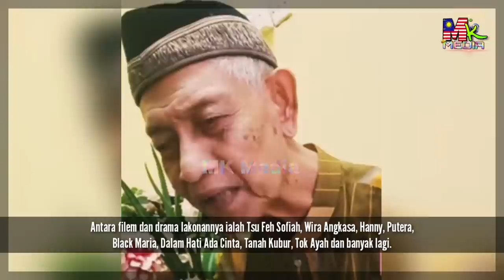INNALILL4H..Pelakon Hisham Ahmad Tajuddin KRITIK4L & DITIDURKAN, Beberapa ORG4N DALAMAN Mula ROS4K..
INNALILLAH..Pelakon Veteran Hisyam Ahmad KRITIK4L & DITIDURKAN, Beberapa ORG4N DALAMAN Mula ROS4K..

📵 Editing : Samsung Note 20 Ultra